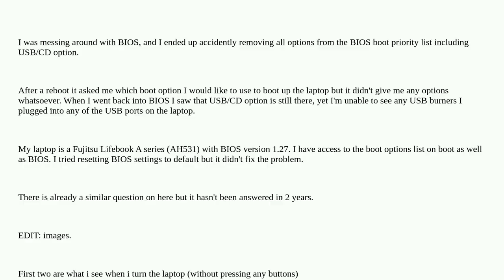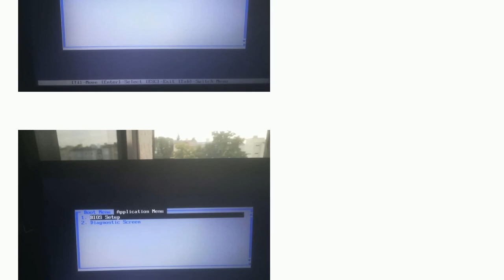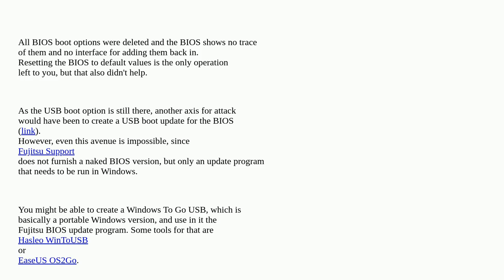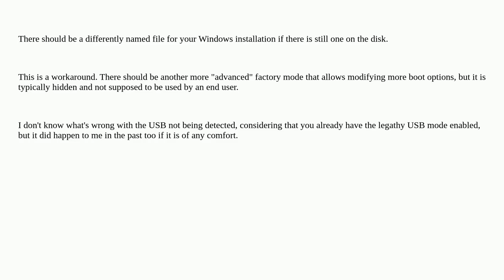Deleted BIOS boot options on laptop can't boot from anything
A special thanks goes out to the community

  boot bios usb windows-10